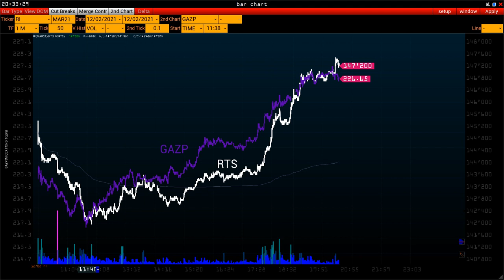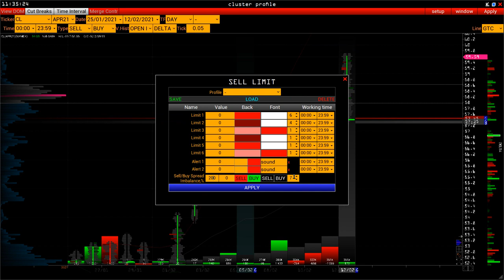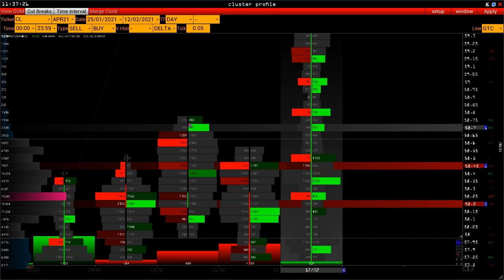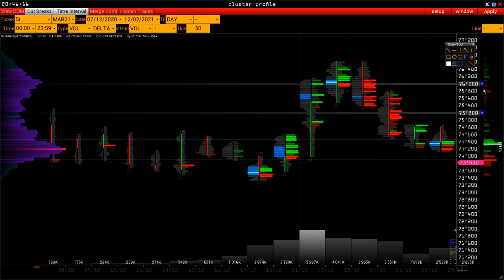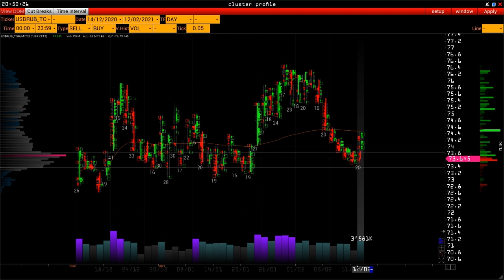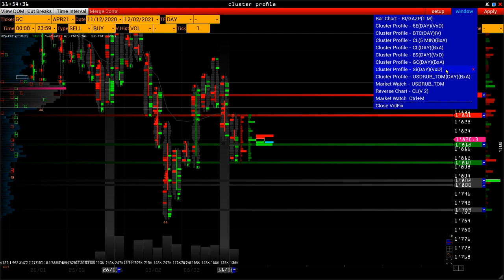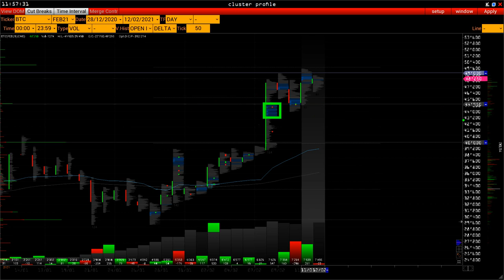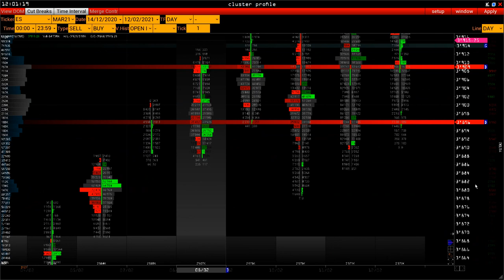Wall Street OnLine - Нефть 60 Что Будет Дальше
В этом обзоре::
00:08​ Экономический календарь
02:00​ Light Sweet Crude Oil [ CL ]
14:00​ EUR/USD
20:00 Рубль
26:00​ GOLD Comex [ GC ]
32:00​ BTC CME
29:00​ E-mini S&P 500  [ ES ]